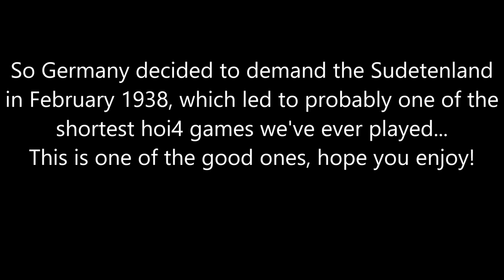Hoi4 MP in a nutshell episode #89 (Czechmate)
Czechmate

Mods: Operation Overhaul + Expert AI 4.0

Intro: Turtle Beach 1 and Hearts of iron 4 Main Theme
Outro: Hyperfun